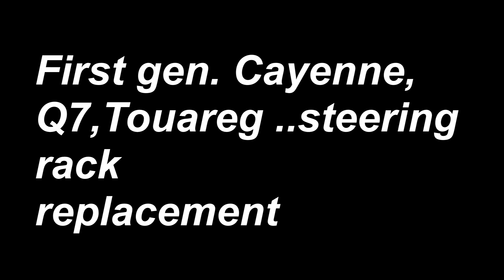I screwed up ..now ..First gen Cayenne, Touareg ,Q7 steering rack replacement.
First gen  Cayenne, Touareg ,Q7 steering rack replacement.